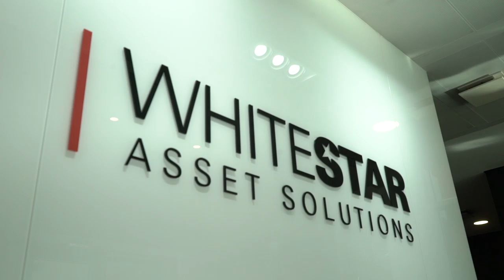Free Stock Footage